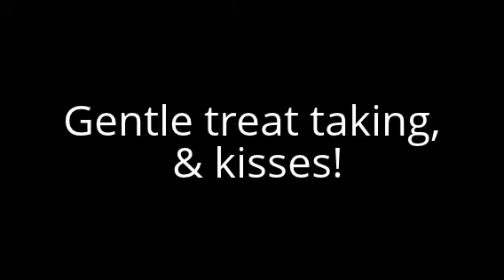Charisma working in gym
Charisma and I just doing some different things in the gym